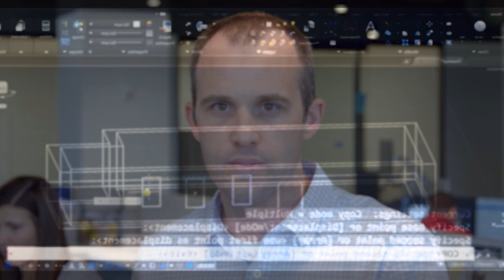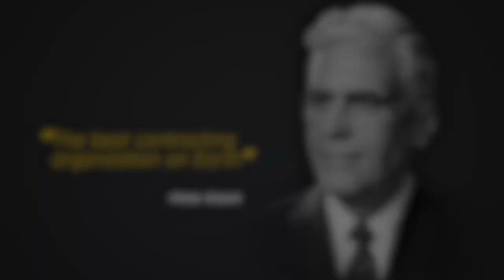Kiewit Company Overview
As one of North America’s largest and most respected construction and engineering organizations, Kiewit delivers some of the industry’s most challenging projects across a variety of markets.